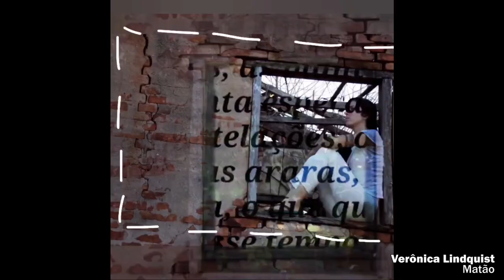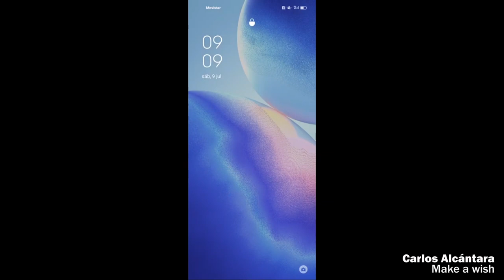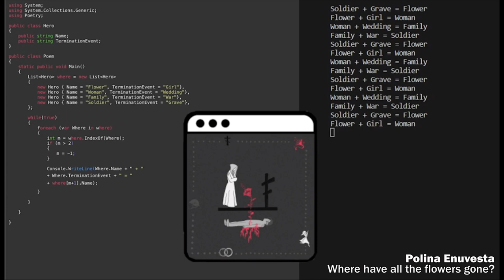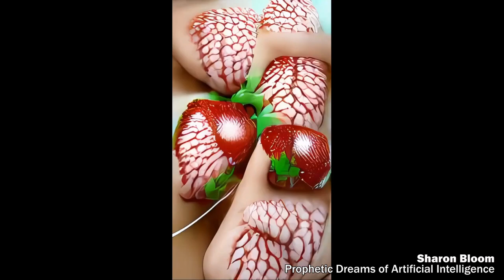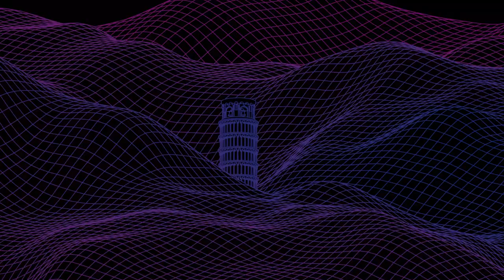VerbivocoVirtual Pavilion - The Wrong Biennale n. 6 (2023-2024): All artworks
VerbivocoVirtual is a pavilion within The Wrong Biennale 2023/2024, consisting of more than 70 artworks by creators of different countries. This pavilion is the result of a selection made through an open call for recent works that can be interpreted through creative inquiries into language. In other words, these creations go beyond the conventional realms of verbal dynamics, whether by referencing the conceptual domain of language or by expanding the linguistic domain to other forms of expression. In this sense, it’s essential to mention that the verbivocovisual perspective we envision in this process – the amalgamation of verbal+vocal+visual – is deeply rooted in the legacy of Concrete Poetry, particularly the vast horizons charted by Brazilian poets Haroldo de Campos, Décio Pignatari, and Augusto de Campos, now projected into the virtual realm. This legacy enables us to understand the art of words in an expanded sense. It creates a production that substantiates the verbal, auditory, and visual dimensions of words in an effort to broaden their meanings. In the field of technology, the practice of expanding meanings is a recurring rule; thus, poets continue to appropriate digital media and its virtualities – potentials – to expand the domains of language in various directions, using image editing, animation, multimedia, computer graphics, computer vision, algorithms, virtual reality and artificial intelligence, to name a few possibilities.

ARTISTS

CURATORS
Fabio FON (Brazil) – Rodolfo Mata (Mexico) – Soraya Braz (Brazil)

ABOUT THE WRONG BIENNALE

The Wrong Biennale is an art driven, innovative and collaborative global event, online and offline, aiming to nurture digital culture, bringing together curators, artists and institutions, open to participation and awarded with SOIS Cultura 2o19 and an honorific mention at S+T+ARTS 2o2o.

Celebrating digital art culture since its first edition in 2o13, more than 8ooo artists and curators from all over the world have officially participated at The Wrong Biennale.